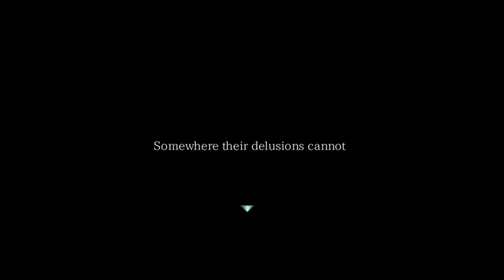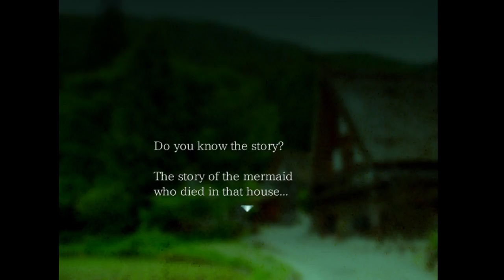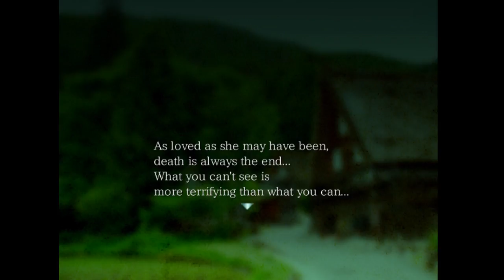PLEASE HANG ON! - Mermaid Swamp REMAKE - Part 5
THE CHRIS CAINE HALL OF FAME
-supergorski
-kerfufflee
-Washu
-DAMNjacquie
-John
-Christian Diaz